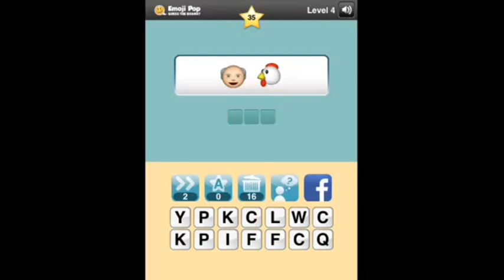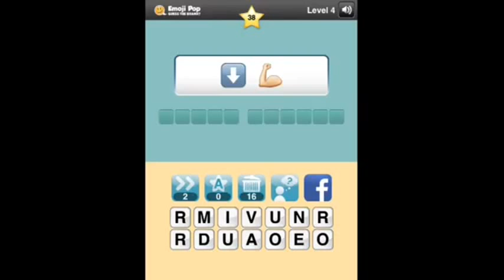Emoji Pop - Guess the Brand - Level 4 Answers 30-39